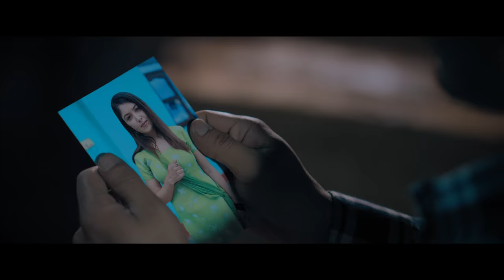Maile Janina Hola (मैले जानिन होला) By Pushpan Pradhan Feat. Pooja Sharma & Nirajan Pradhan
A Presentation of Creative Hats :-
मैले जानिन होला    | Maile Janina Hola

🎶 Audio Credits:-

♪Song:-
मैले जानिन होला
Maile Janina Hola

Singer-
Pushpan Pradhan

Female Voice:
Shreyashi Chhemjong Limbu

Lyrics/Music-
Sanjit Sana Sana

Music Arrangement/Mixing/Mastering-
Johny Yonjan Tamang at Sunlight Recording Studio Birtamore

Vocal Recorded at
Sewa Digital Recording Studio Kathmandu

Flute :-
Mitra Magar

Dubbing/Background score/Mixing n Mastering :-
Kiran Tuladhar (Studione)

♪ Video Credits:-

♪Artists:-
Pooja Sharma
Nirajan Pradhan
Hiuwala Gautam
Suraj Thapaliya

♪Concept:-
Pushpan Pradhan

♪Color/Edit:-
Prabin Shrestha

♪Director:-
Hari Humagain

♪DoP:-
Uttam Humagain

♪Asst. Cameraman:-
Rajendra Humagain
Yubaraj Humagain

♪Asst. edit
Mukunda Humagain

♪Make up:-
Dipu Poudel

♪Hair:-
Sarswati Shrestha

♪Dress:-
Shova Maharjan

♪Production Head:-
Rajesh Acharya

♪Production Manager
Mukunda Humagain

♪Casting Director:-
Nripesh Rupakheti

♪Camera Team:-
Yubraj Humagain(Rajan )
Ram Prasad Humagain(Kaka)
Gokul Humagain
Salyan Yogi (Bhanu Dai)
Ranjan Koju

Bhupendra Thapa Magar & Team

♪Transportation:-
Ranjan Koju
Sushil  Sigdel

♪Smart Boy:-
Suman Kilambu

♪Post Production:-
Rising Films

♪Poster Design:-
Tauwa (Bijaya Basyal)

♪Digital Marketing
Amulya Raj Budhathoki ( Prizma Digital)

♪Kitchen:-
Devraj Bhandari  And Team

♪Equipments:-
Rising Films
Jasmin Films

♪Special Thanks:-
Glitters Studio Team
Panauti Nagarpalika -2 Kusha Devi Health Post
Rista Basnet
Prakash Sapkota
Deepak Sapkota
Binod Sapkota

Hospitality Partner:-
Jeju do Korean Restaurant